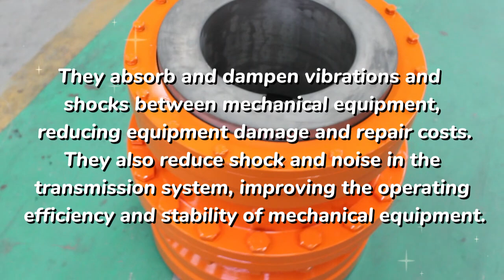Do you need aluminum alloy diaphragm coupling elastic single and double diaphragm coupling?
Hebei Rongxing Driving Equipment Technology Co., Ltd.  is a professional R&D and manufacturer of couplings, cardan shafts and gearboxes with a registered capital of 36.88 million. The company covers an area of 55 acres, with a production workshop of 12,000 square meters and 108 production equipment. With strong strength, advanced technological process and more than 20 years of manufacturing experience, the company has passed ISO9001 quality management system certification. It was recognized as a high-tech enterprise by Hebei Province Industry and Information Technology. It is a member unit of transmission connecting parts of China Machinery General Parts Industry Association, and has eight utility model patent certificates.

The company's leading products mainly include elastic couplings, rigid couplings and other dozens of series of couplings with thousands of specifications, which are widely used in metallurgy, mining, cement, paper, electric power, chemical industry, wind power, petroleum, port machinery, etc. industry. It has provided strong technical and equipment support for the import and localization of couplings of many domestic steel mills, and has won unanimous praise from the majority of users.

Company: Hebei Rongxing Driving Equipment Technology Co., Ltd.

Address: North side of Planning 4th Road, Southern Industrial New Town, Jizhou District, Hengshui City, Hebei Province, China